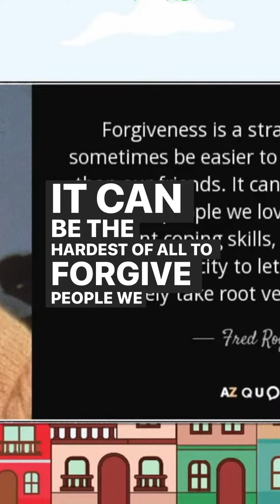The capacity to FORGIVE takes root early